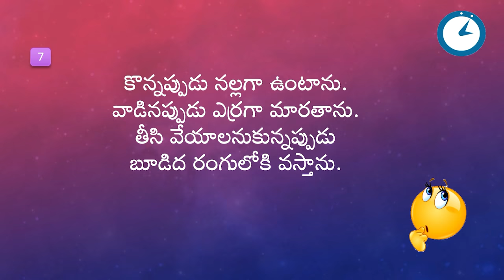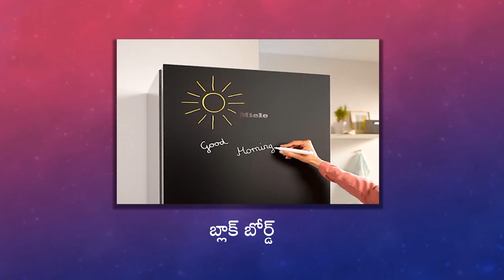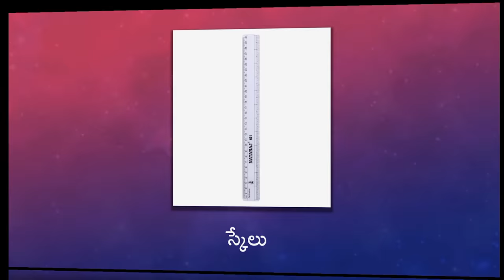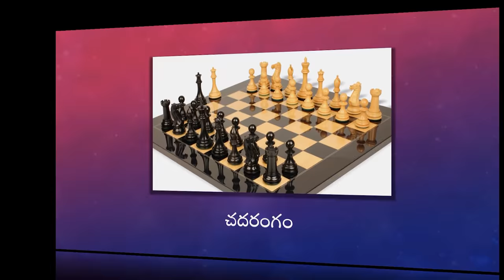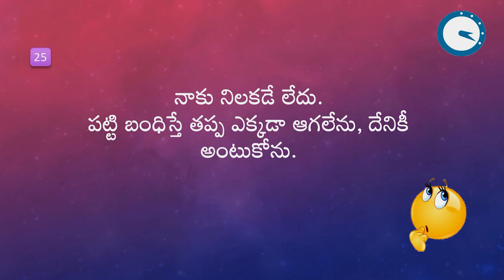Podupu kathalu - Series 08 | Telugu Baata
Hi Everyone!

Welcome to Telugu Baata.

This series of Telugu Riddles will bring you loads of fun &  Entertainment. Please checkout other videos in our channel to gain knowledge and know the glory of Telugu.

పొడుపు కధలు - విజ్ఞానానికి అడుగులు. జ్ఞాపక శక్తికి పరీక్షలు, మెదడుకి పదునులు.
మరిన్ని అంశాల కొరకు  "తెలుగు బాట" వెబ్సైటు ను చూడగలరు.